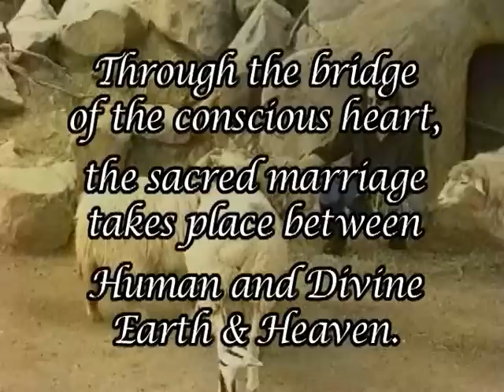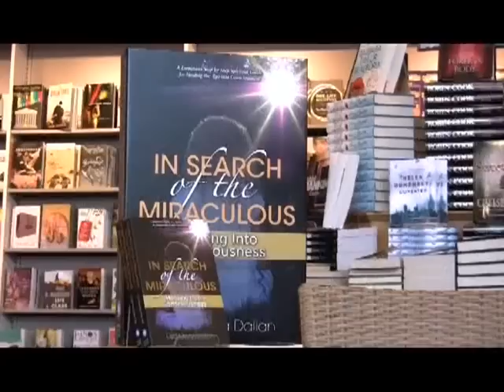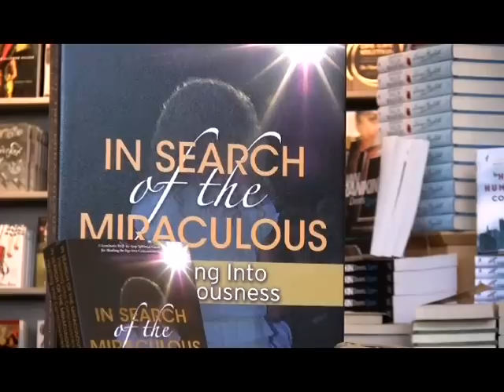Bridging Heaven & Earth Show # 250 with Eliza Mada Dalian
Mada is an internationally acclaimed medical intuitive, healer, spiritual teacher, and an award-winning author. After immigrating to Canada at age of twenty-four, she came across the teachings of the twentieth-century mystics Georges Gurdjieff and Osho. Their words deeply affected her and in spite of her training in education and architecture, she devoted herself to the search for truth and spiritual enlightenment.

Years of focused and committed introspection and meditation, blessed her with several profound experiences that ultimately led to a powerful awakening experience at the age of thirty-three. This helped her to discover first-hand the truth that all the masters point to: we are not our body, mind, pain, and suffering but rather a manifestation of Love, Consciousness, and Cosmic Joy. This profound and life-altering experience took her some years to integrate into the ordinary world of day-to-day life.

In the late 1990s, after leaving behind a career in Social Services, Mada developed a groundbreaking new healing method  DHM (Dalian Healing Method)  to help people quickly and effortlessly transform their psychological and physical pain and suffering into health and consciousness. Described by many as a medical intuitive, healer, oracle, mystic, and spiritual guide, Mada has dedicated her life to helping others towards healing and awakening.

Mada's book, In Search of the Miraculous: Healing into Consciousness, is a recipient of SIX awards: the Living Now Best Book of the Year Award, the Nautilus, Eric Hoffer, National Best Books, Indie Books, and Indie Excellence Awards.